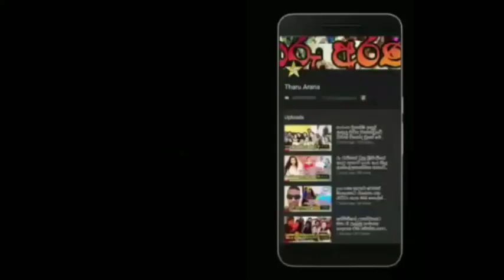shalani tharaka's latest story about her life